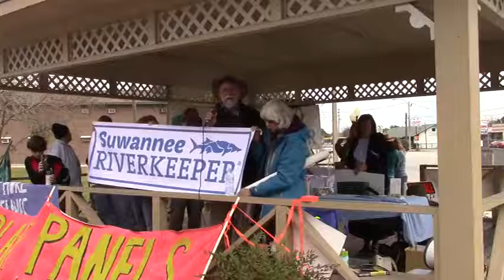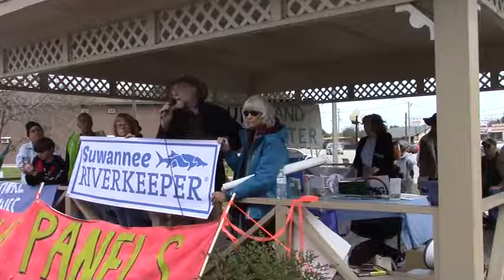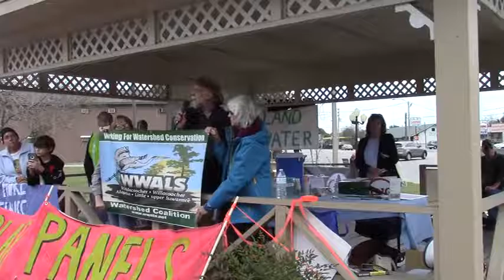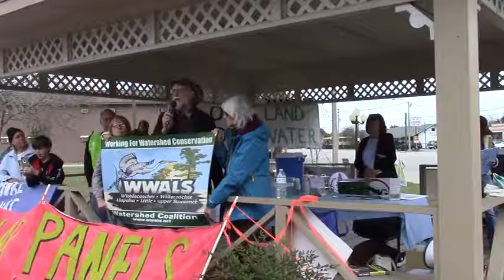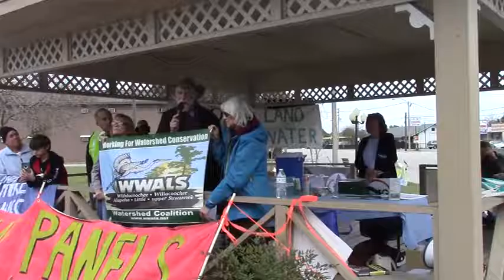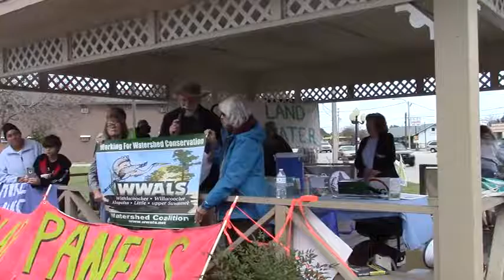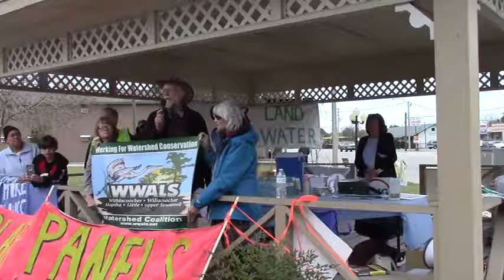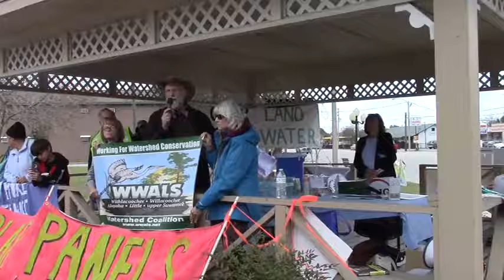4 years v Sabal Trail; solar now! --John S. Quarterman, Suwannee Riverkeeper @ Dunnellon 2017-01-28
Follow this link for history of opposition to Sabal Trail and WWALS vs. Sabal Trail & FDEP.
 And especially see solar power.

Walk for Water & Speak for the Springs in Dunnellon, Marion County, Florida
which was organized by Our Santa Fe River (OSFR), Sabal Trail Resistance, and Dylan Hansen.
Videos by John S. Quarterman, Suwannee RIVERKEEPER, for WWALS Watershed Coalition (WWALS).